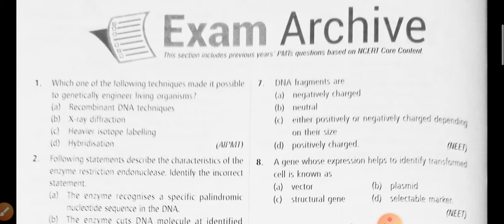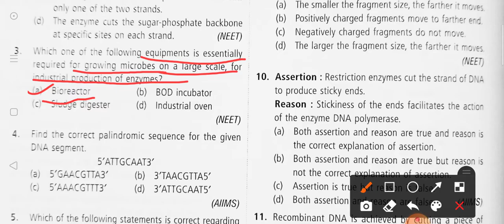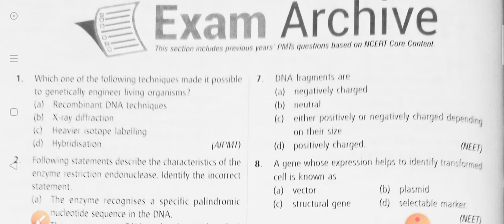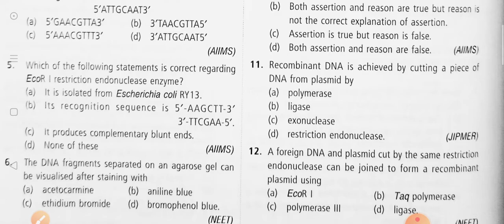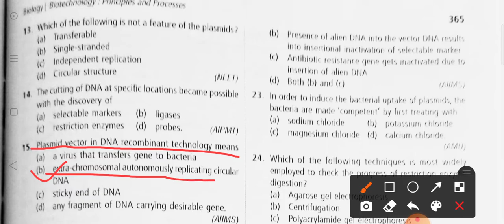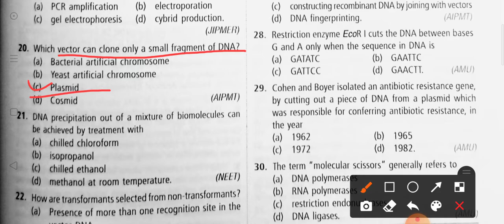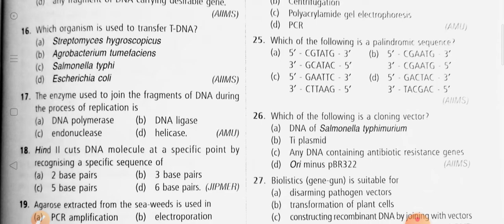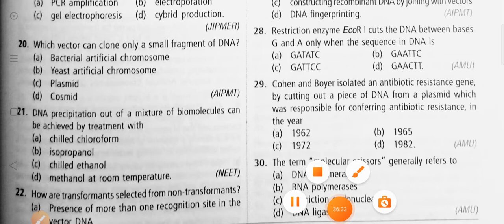Most Important PYQ for NEET on BIOTECHNOLOGY principal and process.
Very important NEET Biology PYQ for NEET and other related exams.